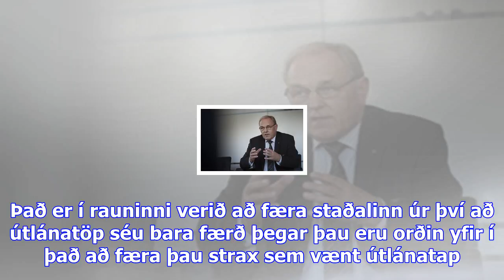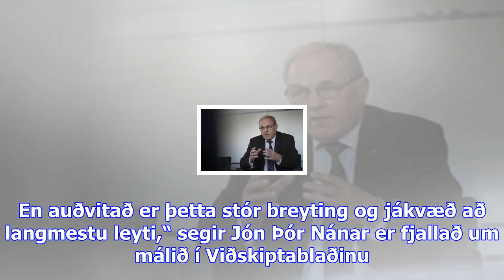Útlánatöp verða reiknuð fram í tímann - viðskiptablaðið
Um áramótin verður innleiddur nýr reikningsskilastaðall, IFRS 9, sem mun breyta því hvernig afskrift...